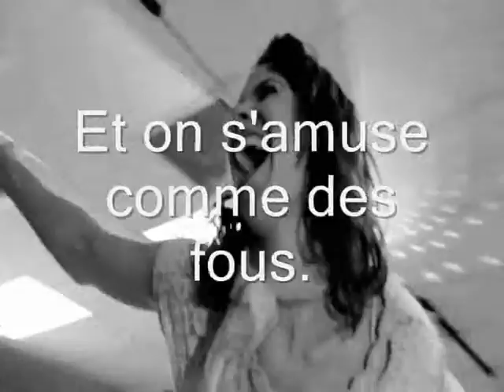Soirées dansantes à SALLES MONGISCARD